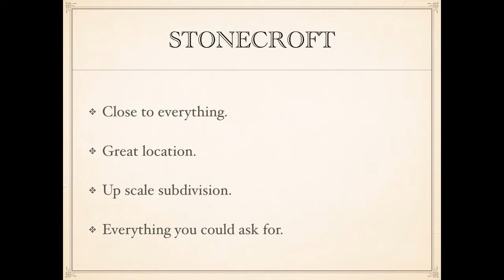3 bed 1.75 bath Cottleville homes for sale with granite countertops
3 bed 1.75 bath Cottleville homes for sale with granite countertops Call NORM The Name Everyone Knows for information about Cottleville. This community offers homes with many amenities like 2 to 10 bedrooms and homes with 3,4,5 car garages. Ranch, 1.5 story and 2 story homes ranging from 1,200 sq ft to over 9,000 sq. ft. many homes with pools and walk out lots. Unique old Cottelville offers restaurants and wineries, pizza cigar bar and a martini bar. Old fashion butcher shop with homemade bread and pies. Wonderful park for the family with sand volleyball, BBQ pits and party pavilions. The kids can play in playground while the dogs run loose in dog park.